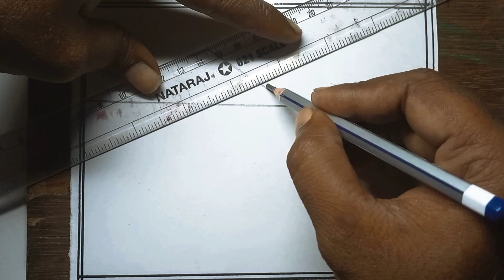How To Draw Scenery (EASY TUTORIAL)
How to Draw Easy Scenery of a Baeutiful Gardan | Simple Nature Drawing

hello guys,

 In this video I will making drawing

 step by step simple drawing tutorial

thankyou

scenery drawing
drawing
how to draw nature
easy drawing

scenery drawing
easy drawing
drawing
nature drawing
noman's drawing
how to draw simple scenery
pencil drawing

Beautiful Sunset Nature Drawing with
Pencil Sketch
pencil sketch for beginners sunset scenery drawing with
pencil sketch nature drawing easy
pencil drawing in circle how to draw sunset scenery with
pencil sunset scenery drawing
sunset drawing step by step
scenery sketch drawing
scenery drawing easy for beginners drawing of nature
pencil sketch sunset drawing
sunset drawing with
pencil how to draw sunset with
pencil easy drawing beautiful
scenery drawing easy nature
scenery drawing beautiful sunset drawing

Handwriting Channel -     My Channel All Playlist Link Here... Kids/Simple drawing-
• Kids/Simple drawing   • Drawing with letters   Sketch (Pencil)-
• Sketch drawing   Scenery Drawing (Colour)-   • Scenery Drawing and Co...   Perspective drawing-  • Perspective drawing   School project-
• School project   Seasons Drawing-
• Seasons Drawing   Biology drawing (Easy) -  • Biology drawing (Easy)   Still Life Drawing-
• Still Life Drawing   Fruits drawing-
• Fruits drawing   Kids Drawing-
• Kids/Simple drawing   Pencil Drawing-
• Pencil Drawing   Basic Drawing | Many things
• Basic Drawing | Many t...   Biology drawing (Easy) • Biology drawing (Easy)   Vegetables drawing-
• Vegetables drawing   Flower drawing -
• Flower drawing   Cute Idea Drawing- With Simple Things  • Cute Idea

In this video tutorial,learn how to draw an easy and beautiful scenery of a garden, perfect for artists of all skill levels! 🌼 Whether you're a beginner or an experienced artist, this step-by-step guide will walk you through simple techniques to create a stunning nature drawing.
Discover tips on sketching flowers, trees, and other elements of a garden landscape, while enhancing your creativity and artistic skills.
Grab your pencils and paper, and let’s dive into the world of drawing! 🎨✨